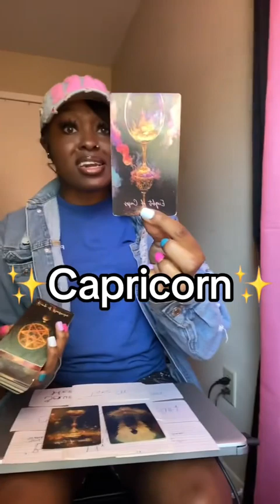Capricorn - Friend you was settling & now the settling is over!!!